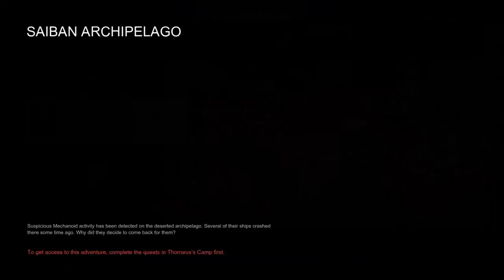Skyforge #2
I play some Skyforge